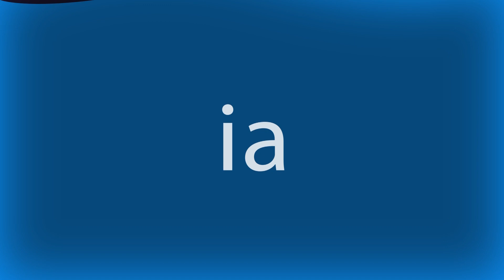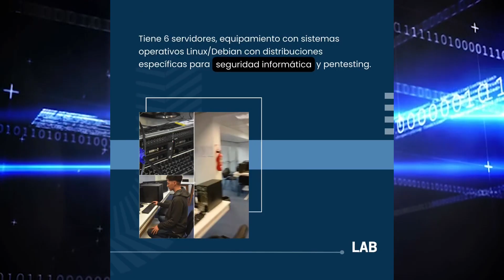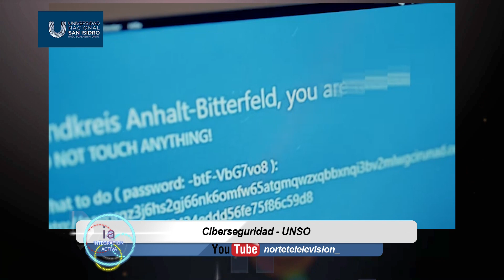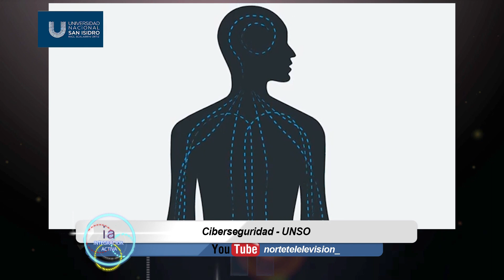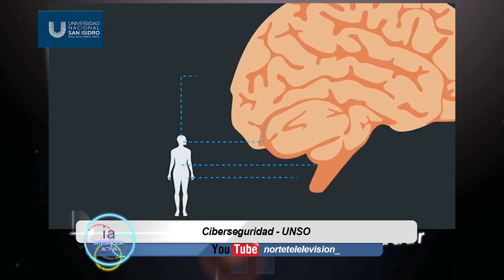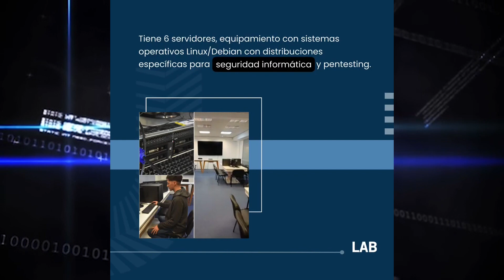Integración Activa-A04 somos flow jueves04 - 11.30 hs aire _ nueva temporada 2024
streaming en @nortetelevision ! integración activa Toda los detalles de la UNSO - universidad nacional Raúl Scalabrini Ortiz - San Isidro !!! y mucho MAS...!!! NO TE LO PIERDAS
REDES: instagram : integracionactivatv @nortetelevision facebook nortetelevision_